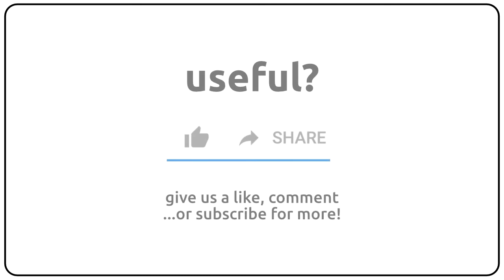How to pronounce acroteria in english?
How to pronunce acroteria in english
How to pronunce acroteria in american accent 🇺🇸?
How to pronunce acroteria in british accent 🇬🇧?
How to pronunce acroteria in australian accent 🇦🇺?

Como se dice acroteria en ingles?
Como se pronuncia acroteria en ingles?